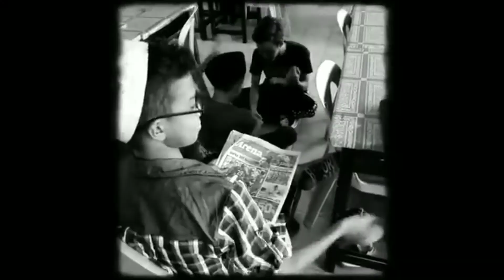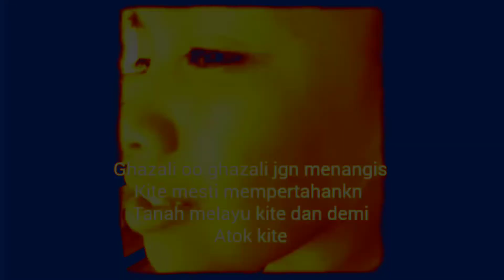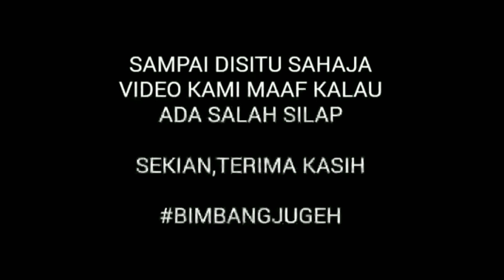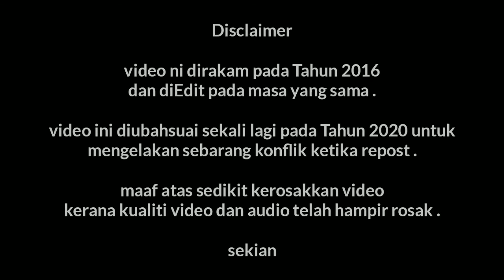VIDEO KEMERDEKAAN BIMBANGJUGEH 2016 TROBEK!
Sebelum video kemerdekaan Yang macam gaduh tu , ada lagi wujud video Yang lagi lagi gila Hahahaha

Enjoylah!